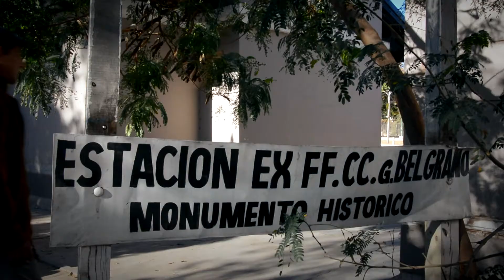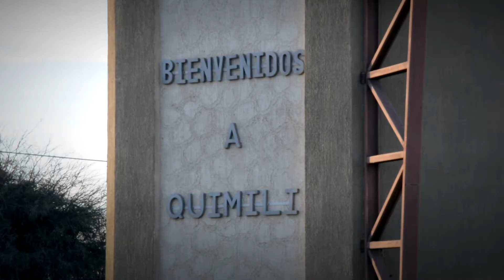Recuerdo de Quimili - HUGO JENSEN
Chacarera en homenaje a Quimilí
creada en Mayo del año 2001 por su autor Hugo Jensen (letra y música)
Por este nuevo aniversario de la ciudad la recordamos. y se la presentamos en video clip.